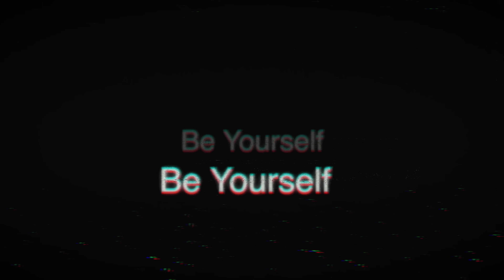JAY B The 2nd EP 'Be Yourself' Highlight Medley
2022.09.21 (WED) 6:00 PM (KST)